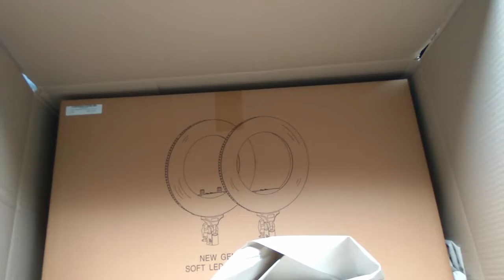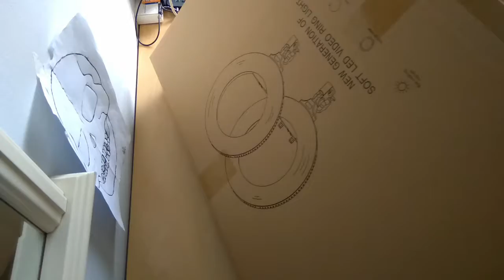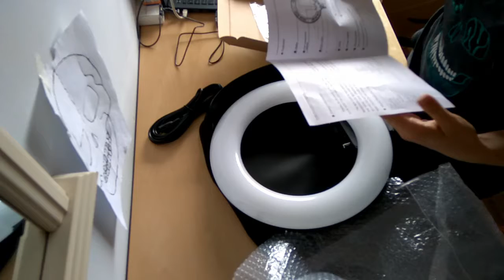Unboxing Aro de Luz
Unboxing del aro de luz